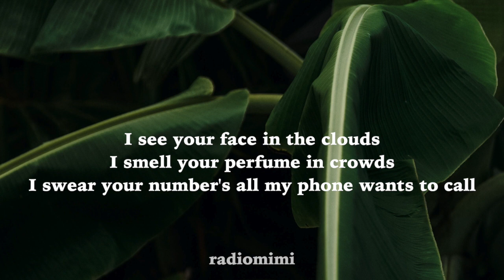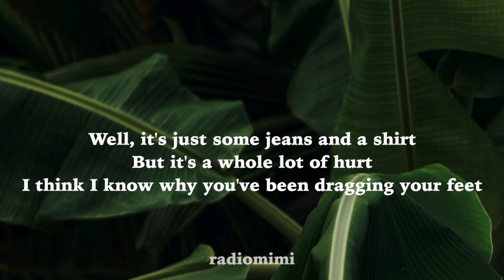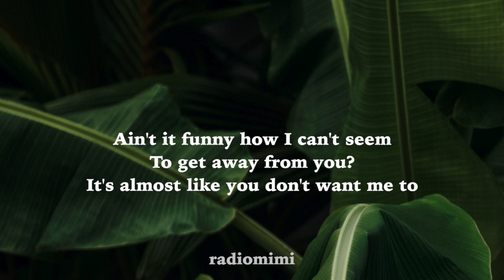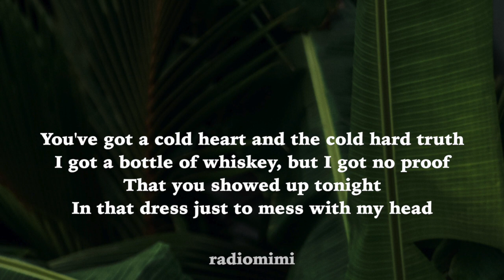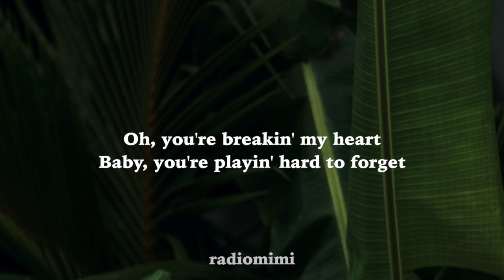Sam Hunt - Hard To Forget(Lyrics)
Lyric Video for "Hard To Forget" by Sam Hunt -